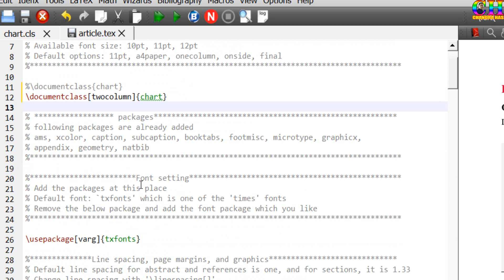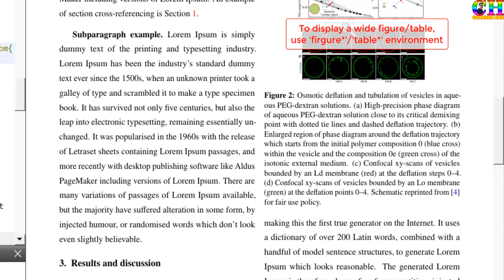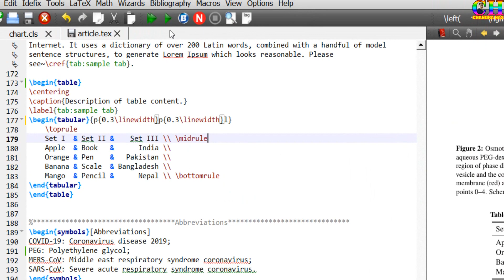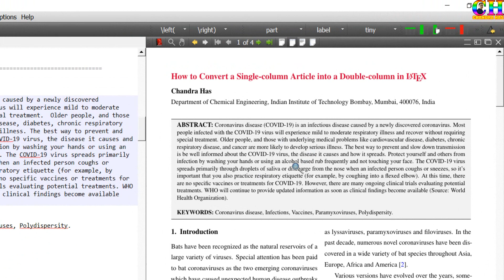How to convert a single-column document into a double-column (LaTeX template - 02)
This template is created by me and you are allowed to download and use this for free.